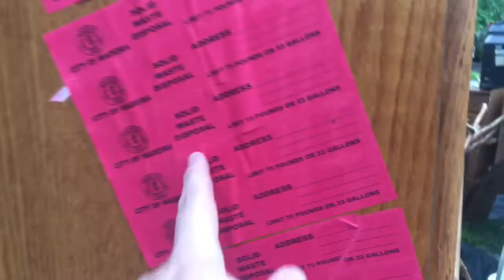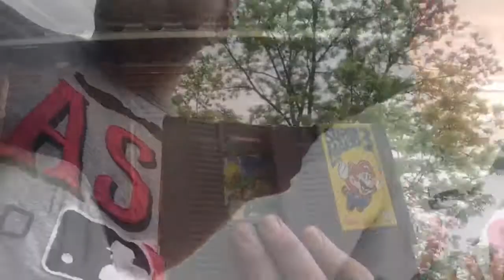Garage Sale Adventures-NINTENDOS IN THE BOX!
My Dad tagged along with me again today and brought me more luck! We found some great antique furniture, video games and an NES & N64 in their original boxes with the styrofoam!